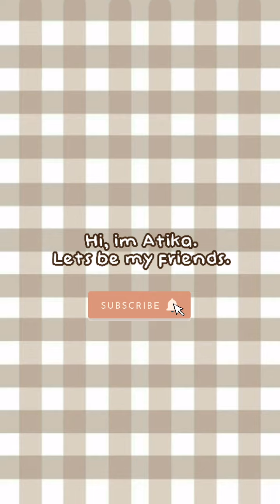Rekomendasi Shopee Haul Vest Rajut Korean Look || Atika Sari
✧Kali ini aku akan sharing produk vest rajut korean look . Semoga bisa menginspirasi kalian ya.

terimakasih♡

l e t ' s b e f r i e n d s ☆ Instagram

LINK PRODUK (SHOPEE) ADA DIBAWAH